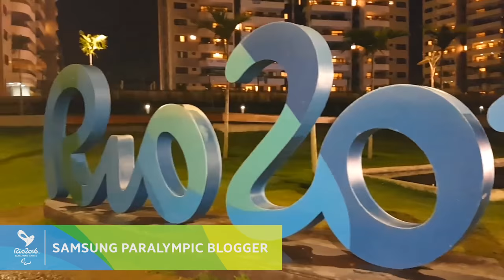Best of Natalia Mayara | Samsung Paralympic Bloggers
The International Paralympic Committee (IPC) is partnering with its Worldwide Paralympic Partner Samsung to provide 30 leading athletes the chance to record exclusive behind-the-scenes video blogs during the Rio 2016 Paralympic Games, where they share their everyday training and struggles and excitements.

The Rio2016 Paralympic Games are being held from 7-18 September 2016. Around 4,350 athletes from more than 160 countries will travel to Rio to compete in 528 medal events in 22 different sports.

Or add us on Snapchat: @paralympics
Category
Sports
Licence